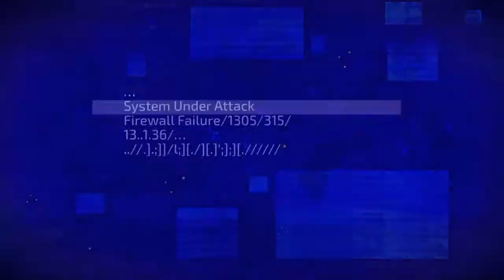(REVOLVER) = to Good